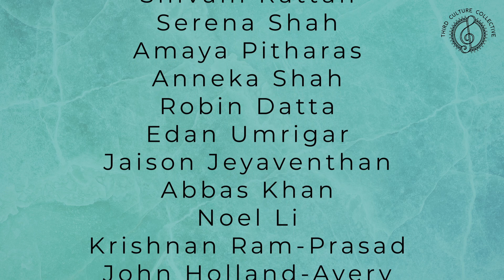Dhrupad in Raga Yaman | Third Culture Collective | Kavi Pau | Kanniks Kannikeswaran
This Dhrupad (Indian classical vocal form) has been arranged for choir by Dr Kanniks Kannikeswaran, a composer of Indian descent based in the USA. Traditionally, the Dhrupad would have been sung by a solo singer with a tabla or pakhawaj accompaniment, against the backdrop of a drone. The melodic, percussive and drone elements are interwoven throughout this choral arrangement, with the addition of some exciting harmonies that go beyond the confines on Raga Yaman (also known as the Lydian mode).

This recording features the Choir of Third Culture Collective. The singers are all trained in western classical singing, but mainly have South Asian Heritage. This combination of western bel canto training with the linguistic knowledge of the Indian subcontinent produced a sound world we haven't come across before!

Follow @3rdculturecoll for latest news and behind-the-scenes footage

Composer: Kanniks Kannikeswaran
Conductor: Kavi Pau
Choir: Natasha Agarwal, Shimona Rose Thevathasan, Eleanor Cramer, Clover Willis, Shivani Rattan, Serena Shah, Amaya Pitharas, Anneka Shah, Robin Datta, Edan Umrigar, Jaison Jeyaventhan, Abbas Khan, Noel Li, Krishnan Ram-Prasad, John Holland-Avery, Alexander Boukikov
Videography & Editing: Richard Summers